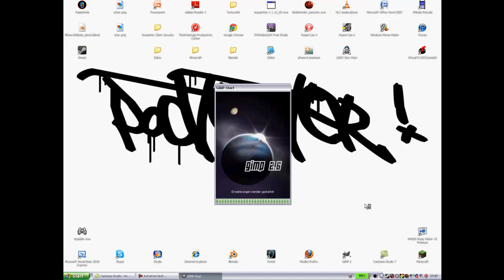Gimp - Screenshots erstellen!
Heute erstellen wir Screenshots!!!